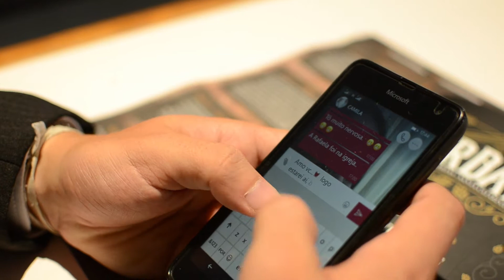WEDDING FILM - CAMILA E GUSTAVO